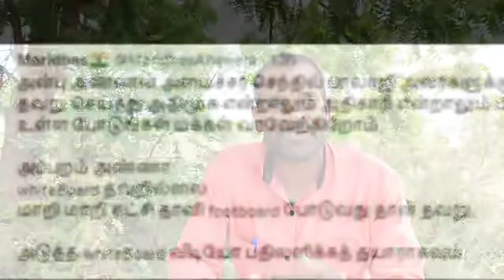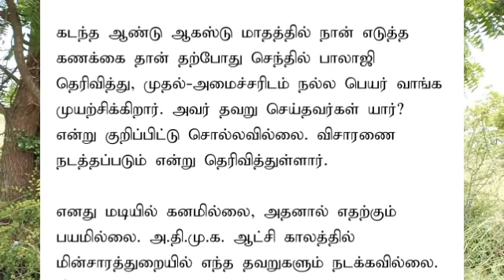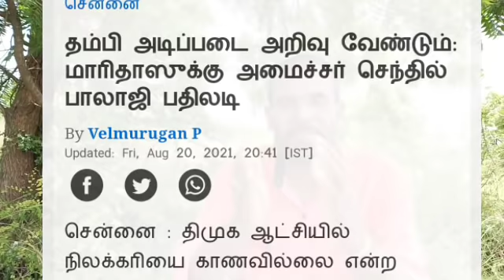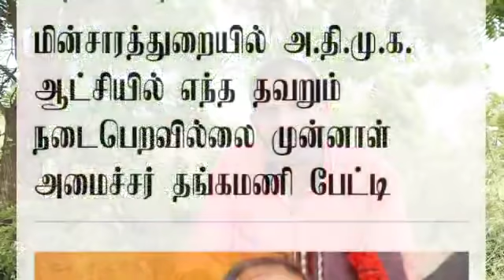செந்தில் பாலாஜி - மாரிதாஸ் மோதல் : ஆபத்தில் முடிந்தது கொந்தளிக்கும் மக்கள்